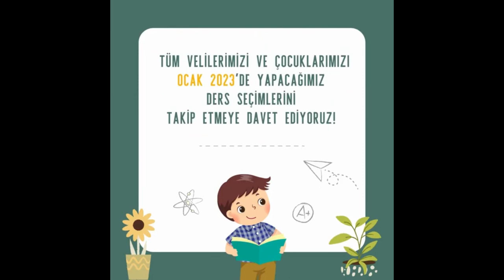Adigece ve Abazaca’nın öğretileceği ortaokul seçmeli ders tercih dönemi başladı.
Adigece ve Abazaca dil derslerinin  seçmeli ders olarak öğretileceği, Milli Eğitim Bakanlığı, ‘Ortaokul Seçmeli Ders Tercih Dönemi’ başladı!
ÇORUM KAFDERDEN ÇAĞRI!  ANADİLİNİ SEÇ.
Çorum Kafkas Kültür derneği başkanı Mehmet Bingöl, yaşadıkları semt ve mahallede bulunan çocuklarının eğitim aldığı okullara dilekçe müracaat etmeleri gerekiyor. Yeni kayıt yaptıranların dilekçe verdikten sonra kendilerine ulaşmalarını isteyen Bingöl, velilere ve öğrencilere izlenecek yol ve eğitim hakkında bilgi vereceklerini ifade etti.
 Eğitimine devam eden kaydı bulunan Ortaokul 4,5,6 ve 7 sınıf öğrencilerinin kayıtlarının yenilenmesi için yeni kayıt olanlar 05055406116 numaralı telefondan ulaşabileceklerini bildirdi.
(KAFFED) KAFKAS DERNEKLERİ FEDERASYONUNDAN ÇAĞRI
Kafkas Dernekleri Federasyonu (KAFFED) Genel Baskani Prof.Dr.Ümit Dinçer, Adige ve Abhazlara çağrı yaparak: ”çocuklarınıza aslını unutturmayın ki! geleceğe ışık tutsunlar.” Dedi.
Çocuklarına Adigece ve Abazaca öğretmek isteyen duyarlı ailelere çağrıda bulunan Kafkas Dernekleri Federasyonu (KAFFED) Genel Başkanı Prof.Dr.Ümit Dinçer, ”Bu fırsatı kaçırmayın. MEB Dil seçme dönemi başladı. Bir dil bir insan eder. Milletler din, dil ve kültür birliği ile ayakta dururlar bunlarda birisi olmazsa o millet zamanla yok olur. Asimile olurlar. Onun için çocuklarınıza ana dilinizi öğrenmeleri için harekete geçin bu fırsatı kaçırmayın derim. Çocuklarınıza aslını unutturmayın ki! geleceğe ışık tutsunlar.” Şeklinde açıklamalarda bulundu.
KAFFED‘in internet sitesinden veya sosyal medya hesapları üzerinden gerekli yardımın yapıldığının altını çizen KAFFED Genel Başkanı Prof.Dr. Ümit Dinçer, “Bu seneki tercih döneminin açıldığına dair haberler kamuoyunda bulunmakta, bazı okulların web sitelerinde duyuru yayınlanmaktayken, görüşülen yetkililerce farklı yönde bilgiler ve farklı tarihler zikredilmektedir.
Bu nedenle kampanyamızı bakanlığın ilanını beklemeksizin başlatarak 4, 5, 6 ve 7. sınıflarda okuyan öğrencilerimizin velilerini Adigece ve Abazaca derslerini seçmeye, anadilimize ve hakkımıza sahip çıkmaya çağırıyoruz.
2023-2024 Eğitim-Öğretim yılında bu dersi alacak öğrenciler için ders kitabı basılıp basılmayacağını belirleyecektir. “Okulda yeterli sayı yok” veya “sınıf açılmaz” demeden tercihte bulunmak büyük önem arz etmektedir.
Herhangi bir engel veya sorunla karşılaşan velilerimizin ivedilikle federasyonumuz ve derneklerimizle irtibata geçmelerini rica ediyoruz. Tercih sayısının 500 ve üstünde olması halinde bilgileri ulaşan öğrencilerimize, yapılacak çekilişle verilmek üzere sürpriz hediyelerimiz de bulunmakta!” Şeklinde açıklamalarda bulundu.